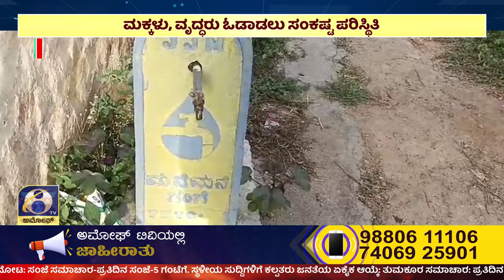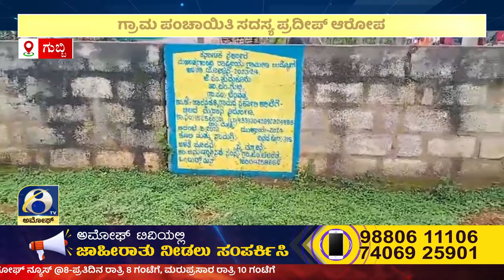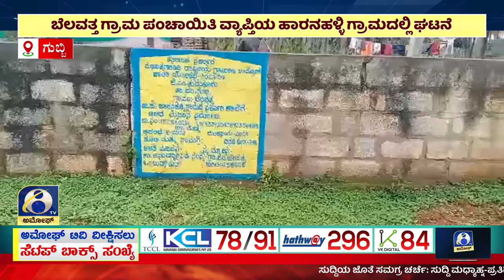ಅಮೋಘ್ ನ್ಯೂಸ್ | Amoggh T.V | @8PM | 30-08-2024